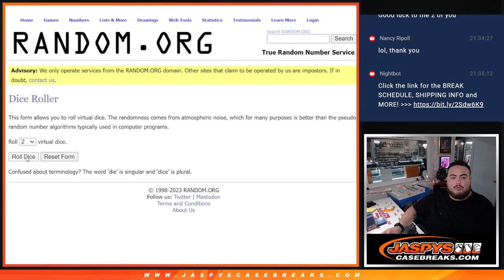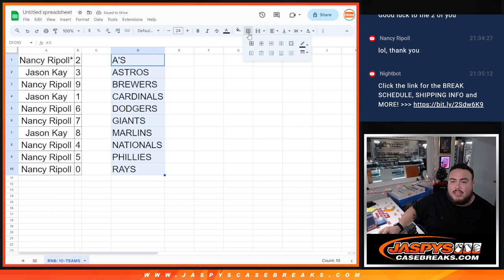Sat. 12/30/23 - 2023 NT BASEBALL 4BOX PYT #6 *RNB* - 10-TEAMS